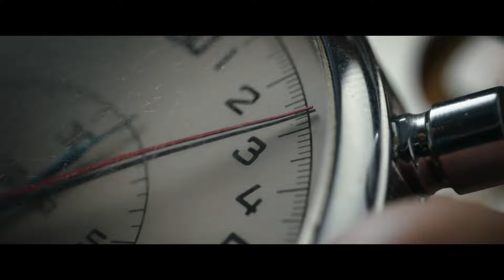ワン・イーボーが本格スカイアクションに挑む『ボーン・トゥ・フライ』予告編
‹作品情報›
作品名：ボーン・トゥ・フライ

【解説】
パイロットとして優れた能力を持ちながらも、その才能を持て余していた青年が、新世代の戦闘機開発のために試験飛行を行うテストパイロットの一員となり、成長していく姿を描いたスカイアクション。ワン・イーボーが、本作の主人公である若きパイロット、レイ・ユー役を務めており、挑戦、挫折、成長していく主人公の心の動きを繊細に演じている。

レイのライバル、ドン・ファンに扮するのは、本作で映画デビューを果たした期待の新人ユー・シー。さらに、教官役を『レッドクリフ』シリーズ、『1950 鋼の第7中隊』等で知られるベテラン俳優フー・ジュンが務めており、彼は中国で大ヒットした『沖天飛豹（原題）』でもテストパイロットに扮していたことから、本作は、『沖天飛豹』の役柄の“その後”的な見方ができるとして本国で注目を集めた。また、“13億人の妹”の異名を持つ、『少年の君』のチョウ・ドンユィが軍医役として出演している点にも注目だ。

2024年6月28日（金）よりTOHOシネマズ日比谷ほか全国にて公開